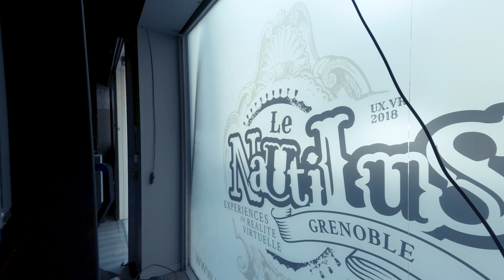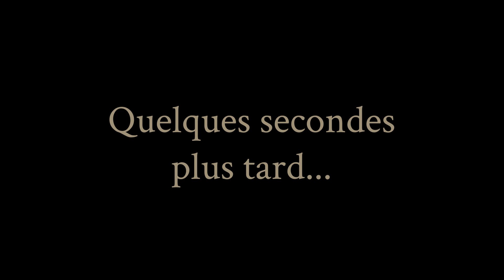Le Nautilus - Raw Data Arcade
Nous vous présentons Raw Data Arcade.

Il s'agit d'un excellent jeu de tir dans un environnement futuriste. Votre mission : sortir vivant de la tour d'Eden Corp en ayant dérobé un maximum de données. Serez-vous à la hauteur ? 😉